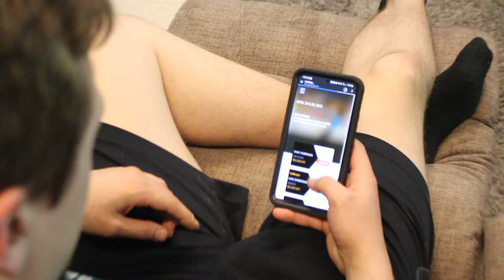A Tough Mudder Documentary (2023 short film)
Jarod and Blake signed up for this tough mudder not knowing what they were getting themselves in to. I tagged along and made my first ever documentary/film.